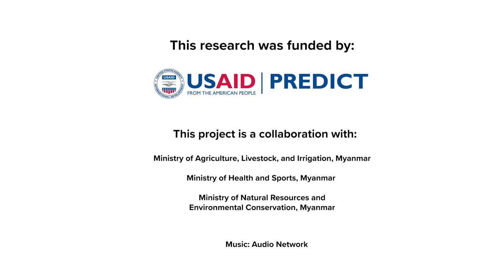Field in Focus: Kawgun Cave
Kawgun Cave in Myanmar is a research site for wildlife veterinarians with Smithsonian Conservation Biology Institute's Global Health Program. It is also a Buddhist pilgrimage site. Wildlife veterinarians studying emerging infectious diseases that can be spread across species are focusing on a troop of macaques living at the cave because the primates often interact with and come into contact with humans. Wildlife veterinarians offer the macaques saliva swabs with a little juice. After the macaques slurp up the juice, they drop the swabs, and veterinarians collect them to test it for viruses. If scientists identify diseases the macaques may carry, their research can be used to help humans interact with the troop more safely.